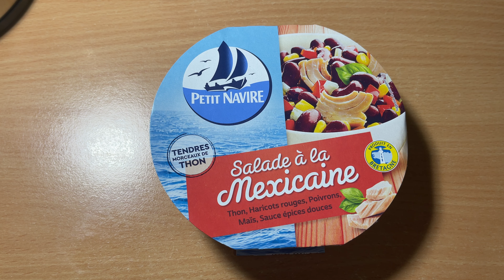SALADE A LA MEXICAINE PETIT NAVIRE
Test et avis